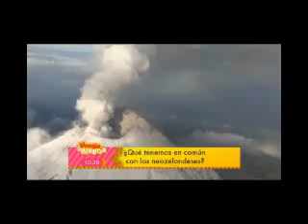11 20 13 TV AZTECA Venga la Alegria Mexico TV Clips